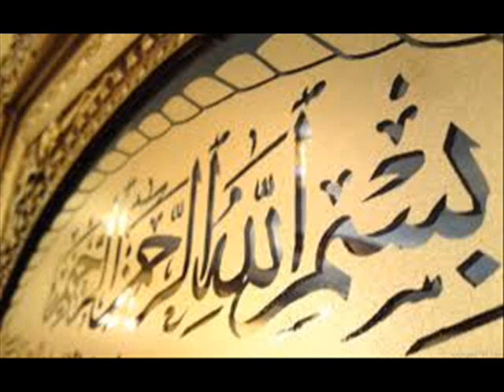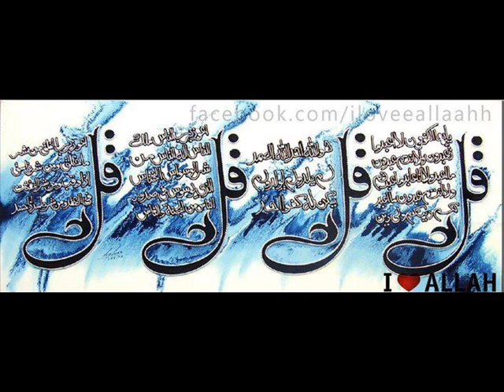QURAN. CHAR 4 QULS